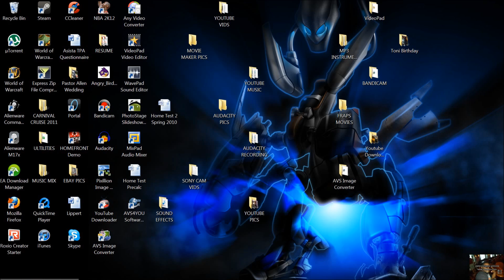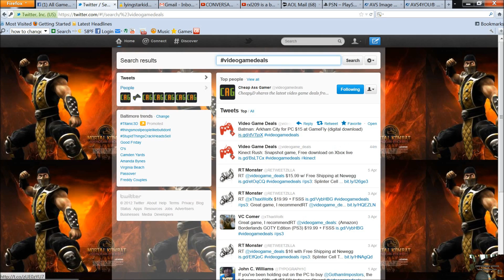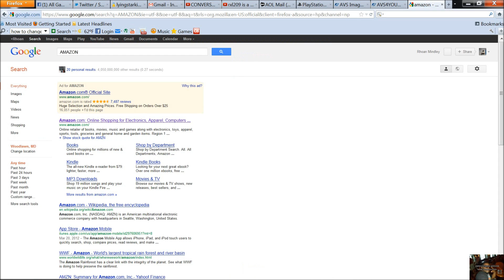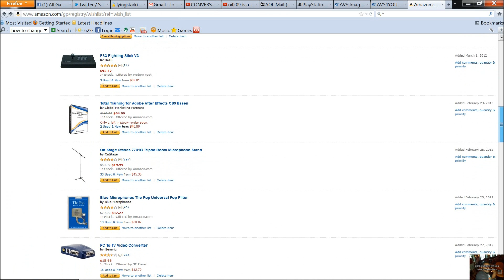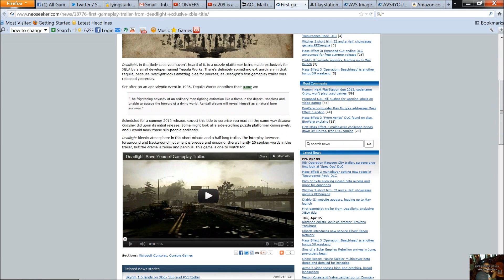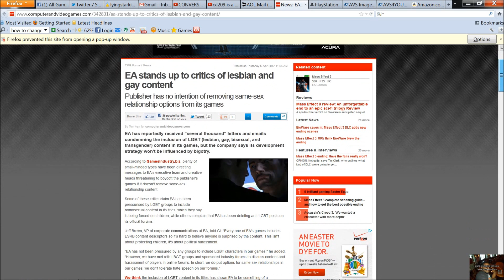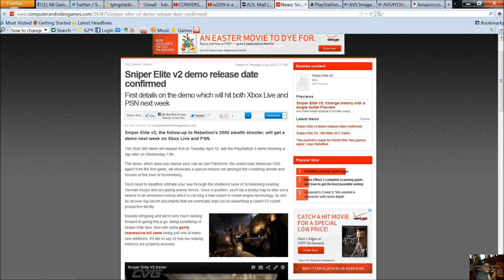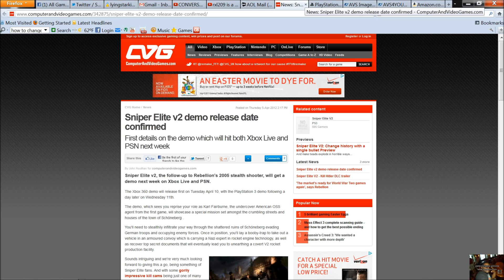Gamer Slouch Presents: Gaming News & Deals Across the NET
Hey everybody, it's your boy hoanp the (Comfy Gamer Slouch) presenting you with his first gaming news and deals across the interweb.